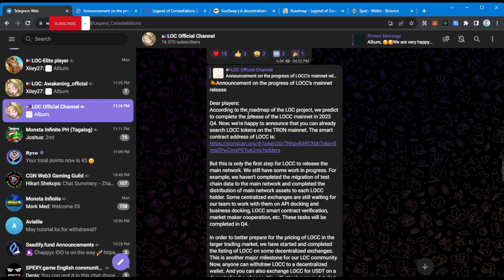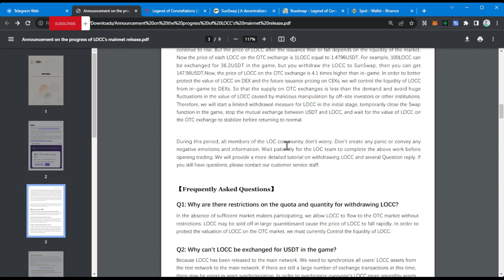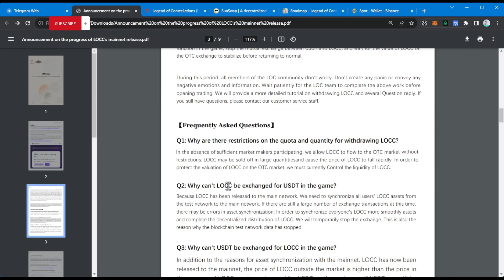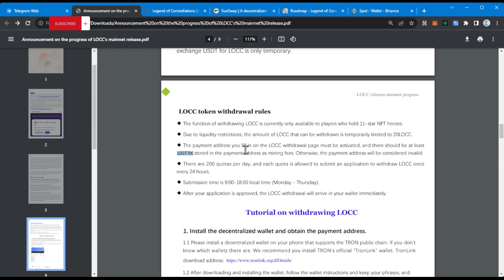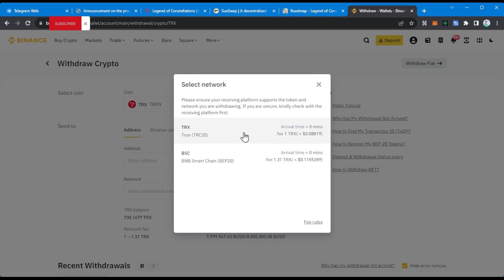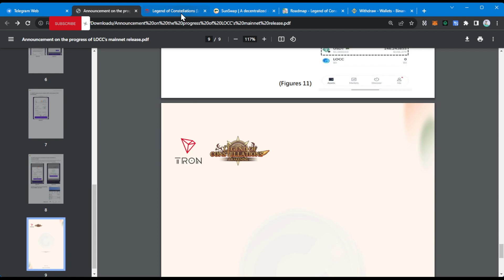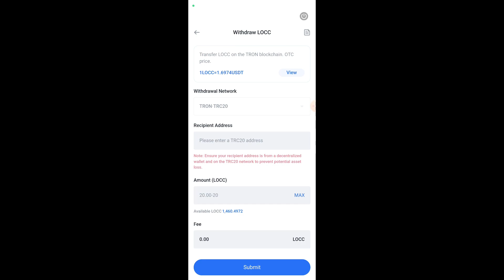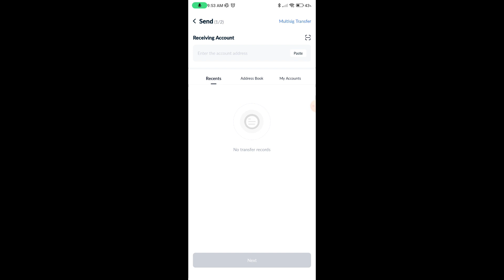SCAM LOC Mainnet Major Update - SCAM Do Not Interact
Try CrystalMine instead - Long term NFT Game

Let's have fun playing the game!